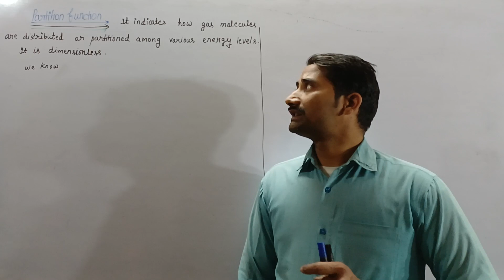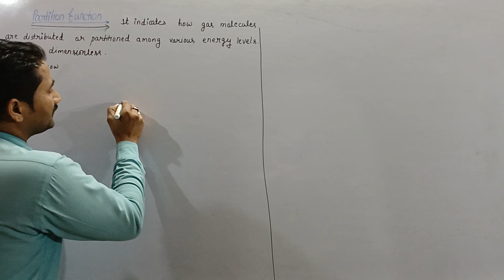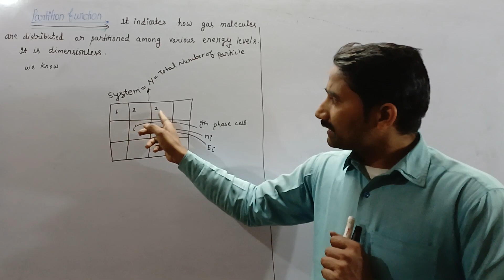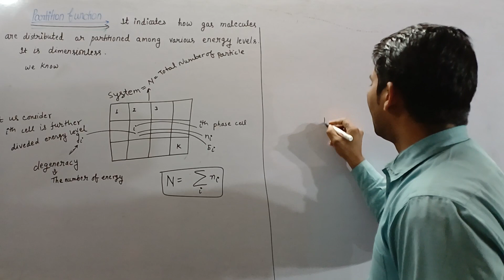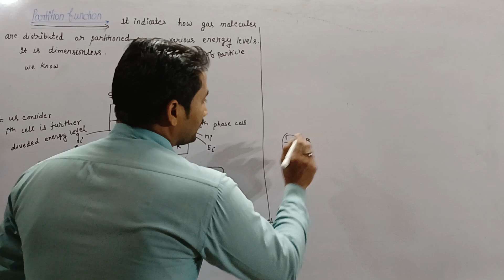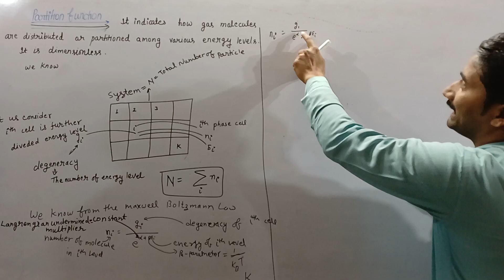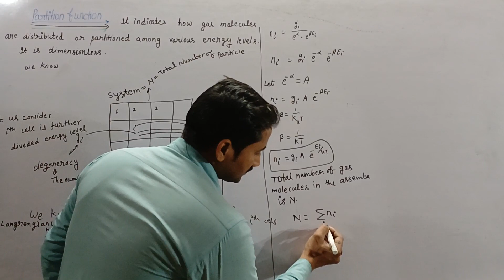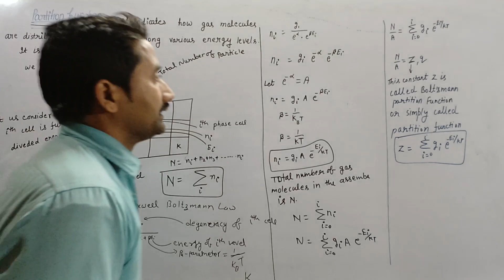#21 Partition function || physicstime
#21 Partition function

Physics Time के यूट्यूब चैनल पर B.Sc. - 1 , 2 & 3rd फिजिक्स से रिलेटेड सभी प्रकार के प्रॉब्लम तथा वीडियो लेक्चर प्रोवाइड है आप  यूट्यूब चैनल पर जाकर देख सकते हैं जो कि एक विश्वसनीय और authentic knowledge देता है
जिसका link भी नीचे दिया गया है👇👇👇👇👇👇👇

B.Sc-3

statistical basic of thermodynamics

whatsapp group physics Time

physics Time
physics time
physics time anjani